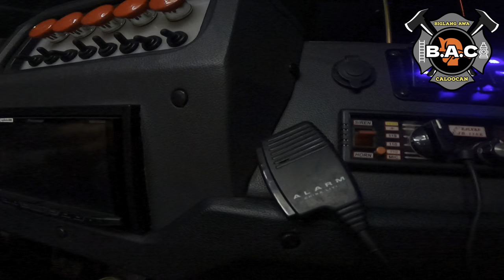Fire alarm at Aroma Temporary Housing, Barangay 105, Tondo Manila | 5th alarm | 03/21/24